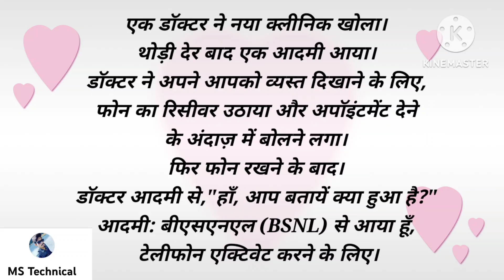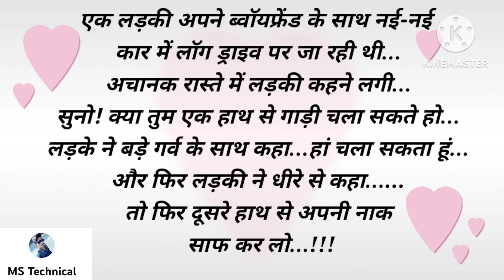Top jokes 2023 | Jokes in hindi | Chutkule